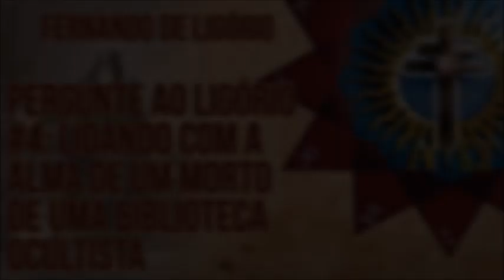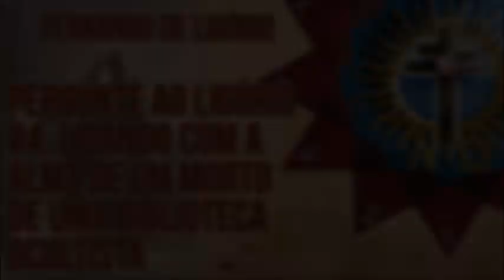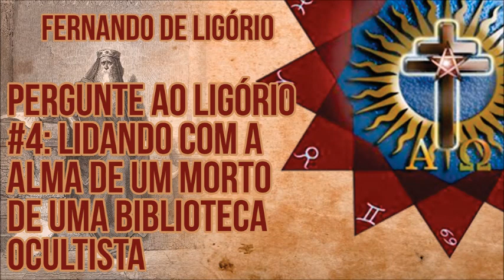Fernando de Ligório | pergunteaoligorio 4: Lidando com a alma de um morto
Fernando de Ligório | pergunteaoligorio 4: Lidando com a alma de um morto de um biblioteca ocultista

Desde tempos imemoriais os magos têm lidado com espíritos diversos, incluindo mortos. No grande escopo que representa a palavra "daimon", espíritos dos mortos são considerados uma categoria ou espécie de daimon que poluem, digamos assim, o ambiente astral da terra. A necromancia (divinação por espíritos de mortos) e a necrurgia (magia através dos espíritos de mortos) são artes mágicas trazidas por Abraão da Babilônia amplamente presentes nos relatos do Antigo Testamento e repudiadas pelos sacerdotes hebreus da época, devido aos danos que causam em seus praticantes. Esses espíritos de mortos se apegam a sua antiga existência corporificada, "assombrando" as casas de seus familiares. Uma biblioteca ocultista de um espírito morto pode atrair sua presença?

O CFO é um seminário on-line sobre a tradição mágica hermética com foco na magia tradicional salomônica e tradição mágica da Antiguidade. Venha fazer partes desta comunidade.